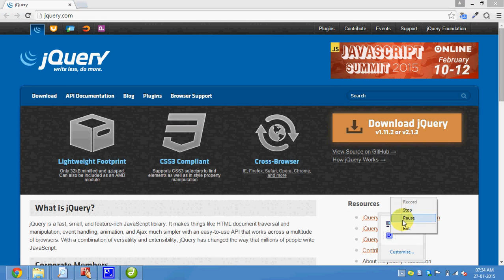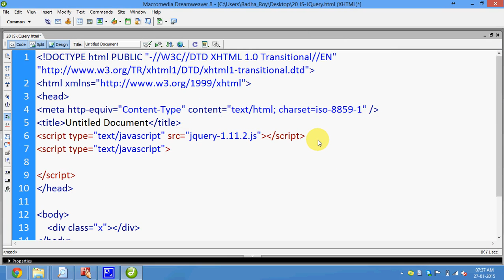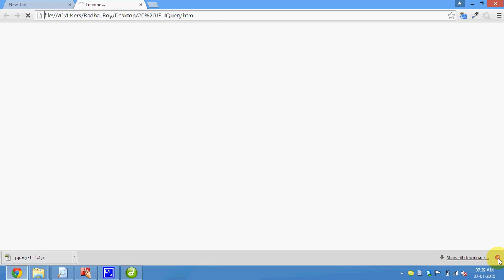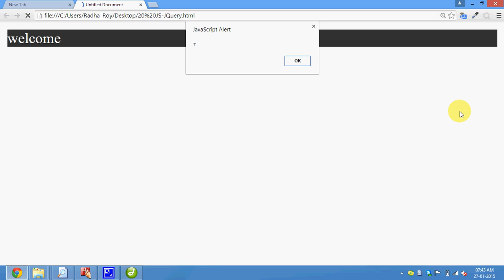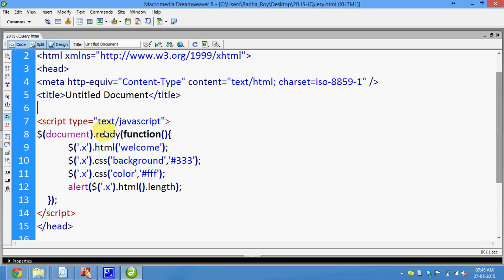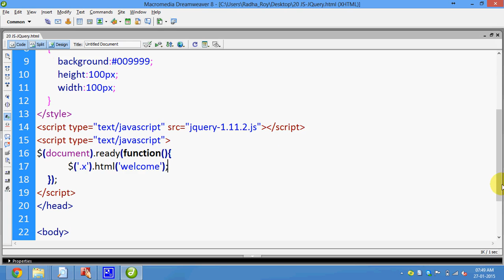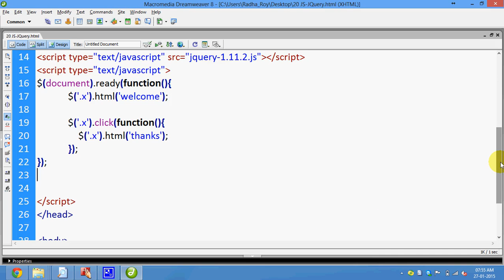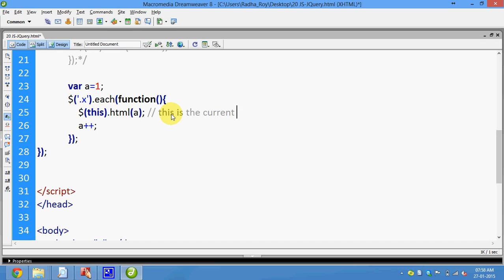20 Jquery Introduction